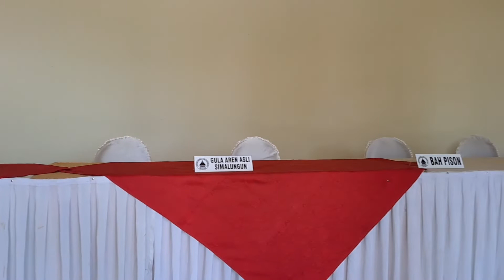Hotel bagus di Kota Pematangsiantar I SIANTAR HOTEL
Siantar Hotel adalah salah satu hotel terkemukan yang ada di Kota Siantar. Lokasi strategis di tengah kota dengan fasilitas kamar dan gedung convention hall.

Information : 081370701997